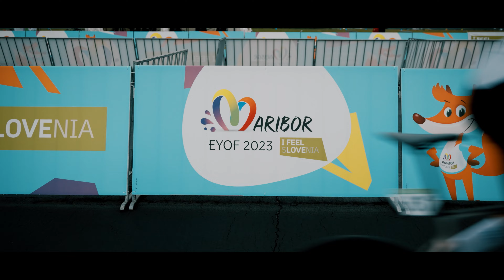Olimpijski festival evropske mladine, kjer smo poskrbeli za brezhibno komunikacijo